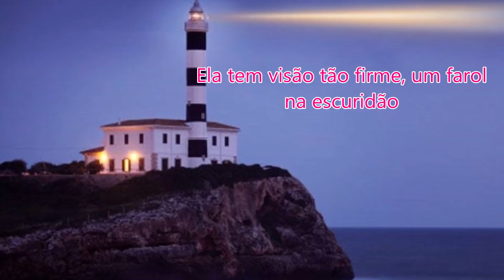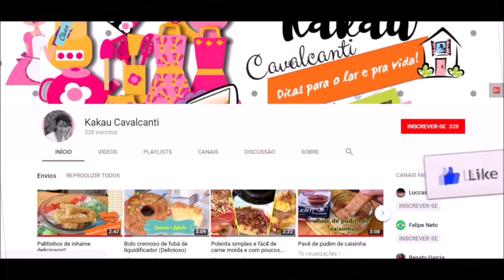O coração de uma mulher - Sociedade de Socorro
Sejam bem vindas ao canal.
Cliquem no link e se inscrevam nele, em seguida cliquem também no sininho para para confirmar sua inscrição